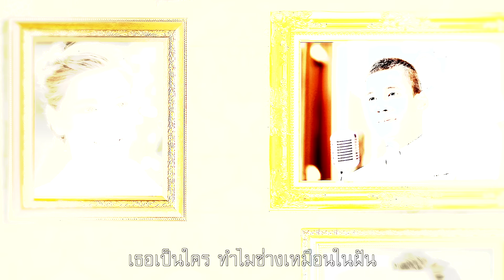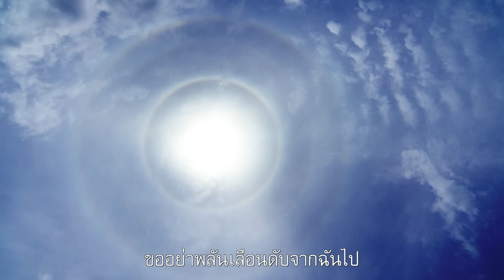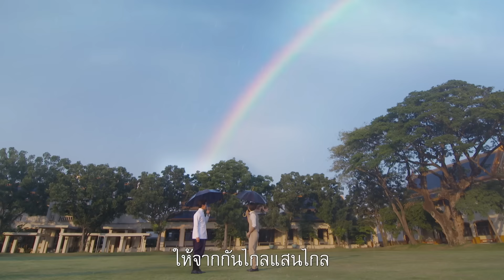กลางหัวใจ (เพลงประกอบละคร รักแลกภพ) - แอ๊ค The Golden Song【OFFICIAL MV】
"แอ๊ค The Golden Song"
แชมป์ The Golden Song เวทีเพลงเพราะ คนแรกของเมืองไทย
กับซิงเกิลแรกในชีวิต "กลางหัวใจ" (ประกอบละคร รักแลกภพ)

แอ๊ค The Golden Song (โชคชัย หมู่มาก) ทหารหนุ่มเสียงอบอุ่นสุดละมุน จากจังหวัดปราจีนบุรี
ผู้ฉุดใจแฟนเพลงทั้งประเทศ จนคว้าตำแหน่งแชมป์คนแรกของ “The Golden Song เวทีเพลงเพราะ” ไปครองได้สำเร็จ
วันนี้ หนุ่มแอ็คพร้อมจับไมค์ถ่ายทอดเสียงนุ่มๆ ผ่านบทเพลงแรกในชีวิต “กลางหัวใจ” ประกอบละคร “รักแลกภพ”
เพลงรักโรแมนติก ที่มีการผสมผสานของดนตรีไทยและสากลได้อย่างละเมียดละไม
ให้บรรยากาศพีเรียดแต่ก็ยังคงความร่วมสมัยไพเราะลื่นหู โดยได้ “หนึ่ง จักรวาล”
Producer มือทองผู้คร่ำหวอดในวงการดนตรีมายาวนาน มารับหน้าที่ Producer ในเพลงนี้

ร่วมดื่มด่ำไปกับเสียงร้องคุณภาพและบทเพลงที่ไพเราะจับใจ
สมการรอคอยกับ Single แรก ของแชมป์ The Golden Song เวทีเพลงเพราะ คนแรกของเมืองไทย
Streaming + Download
15 มิ.ย.63 : iTunes / JOOX / Spotify / TRUEID / Youtube Music
16 มิ.ย.63 : FULLSONG / RINGTONE
เสียงรอสาย : DTAC 16 มิ.ย.63  / AIS 19 มิ.ย.63  / TRUE 20 มิ.ย.63
ติดตามความเคลื่อนไหวของศิลปิน EXACT ได้ที่
เมื่อเขาย้อนเวลากลับไปหาอดีตถึง 100 ปี ….
เรื่องราวรักข้ามภพ ที่กาลเวลานำพาเขาและเธอมาเจอกันจึงเริ่มต้นขึ้น!!
ช่องวัน 31 ร่วมกับ JSL จับมือส่งละครฟอร์มยักษ์ รักแลกภพ แนวโรแมนติก-คอมเมดี้ กับพล็อตแปลกใหม่น่าสนใจ พร้อมจัดเต็มภาพสวย และฉากยิ่งใหญ่อลังการ กับเรื่องราว รักข้ามภพ ที่กาลเวลานำพาให้เขาและเธอมาเจอกัน กับการเดินทางข้ามเวลาไปกับ ละครรักแลกภพ เมื่อหนุ่ม พีท (ฟิล์ม ธนภัทร) คนดังบนโลกโซเชียลแห่งปี พ.ศ.2563
ที่ต้องย้อนเวลากลับไปหาอดีต สู่สมัยรัชกาลที่ 6 แห่งกรุงรัตนโกสินทร์ ที่อุบัติเหตุ ทำให้เขาต้องเดินทางย้อนกลับไปเมื่อ 100 ปีก่อน นอกจาก หนุ่ม พีท จะต้องหาทางกลับโลกปัจจุบันให้ได้แล้ว เขายังต้องเจอกับเรื่องราวแสนชุลมุนมากมาย พร้อมภารกิจช่วยคุณทวดเลือกคู่ครองให้ถูกคน เพราะหากคุณทวดเลือกสาวผิดคนก็จะส่งผลถึงปัจจุบันหลายอย่าง...
นำแสดงโดย ฟิล์ม - ธนภัทร, วิว - วรรณรท, ใบเฟิร์น - อัญชสา, ณัฏฐ์ เทพหัสดิน ณ อยุธยา ร่วมด้วยนักแสดงคุณภาพอีกคับคั่ง อาทิ  ลิลลี่-ภัณฑิลา, แอริน ยุกตะทัต, เต๋า-สโรชา, บิ๊ก-ศรุต, กิ๊ฟ-วรรธนะ, เดือน ไปรมา, ทนงศักดิ์ ศุภการ, ดิว-ภัทรพล, เต้-ธีธัช, ปั้น-ชิตณรงค์, นินิว-ศุภฤกษ์ ฯลฯ
ติดตามชมละคร รักแลกภพ เริ่มตอนแรก 15 มิ.ย.63 ทางช่องวัน 31

เพลง กลางหัวใจ
นักร้อง : แอ๊ค The Golden Song
เนื้อร้อง : ปิติ ลิ้มเจริญ
ทำนอง/เรียบเรียง : หนึ่ง จักรวาล เสาธงยุติธรรม

คือ เรื่องจริงหรือว่าฝันไป เธอเป็นใคร ทำไมช่างเหมือนในฝัน
เพียงแรกพบสบตา   ก็รู้ว่าคือคนนั้น
คนที่อยู่ในฝันเรื่อยมา

มอง ยิ่งมองยิ่งหวั่นหัวใจ จะอยู่อย่างไร หากวันใดไม่เห็นดวงหน้า
เพียงเหลียวไปไม่เจอ  เพียงเผลอกะพริบตา
รู้ไหมว่า ฉันแทบจะขาดใจ

วอน เฝ้าวอน แสงตะวัน ขออย่าพลันเลือนดับจากฉันไป

*อยากจะบอกว่ารัก รักเธอ เธอได้ยินหรือยัง
ฟังซิฟัง ว่ามันมากล้นเท่าไหร่
ต่อให้วันที่ฟ้า พรากเรา ให้จากกันไกล แสนไกล
กลางหัวใจ ฉันยังมีเธอคนเดียว

(ซ้ำ *)

ไม่รู้ถ้าถึงวันนั้น จะคิดถึงกันบ้างไหม
แต่ถึงอย่างไร  ฉันคิดถึงเธอ